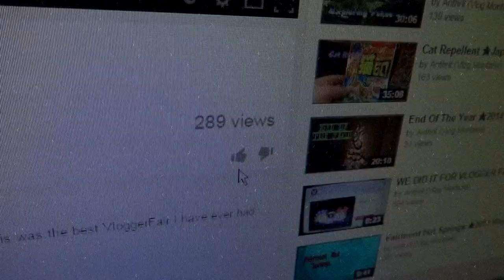Evil Days (Evel Knievel Days) ★2013 Vlog★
It was Evel Knievel Days here in Butte MT. We check out a few events, get some food, pass out, & end the weekend. It was a relaxing weekend.